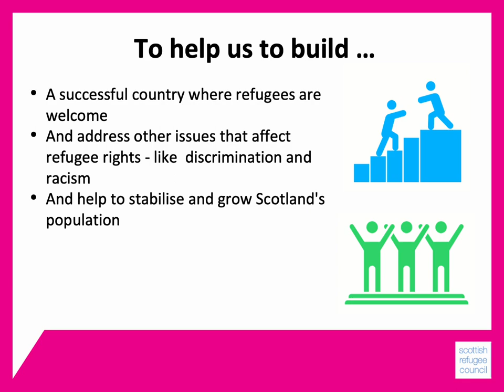Module 9 - Approaches to campaigning and influencing - BSCO